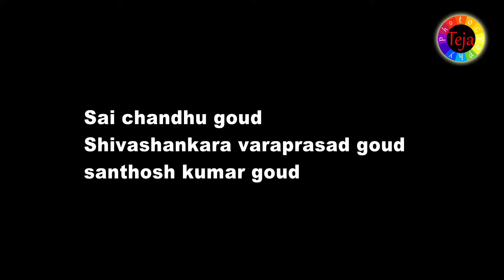TEJA GOUD PHOTOGRAPHY. PROMO.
Teja Goud Photography. Promo. Wedding photography. Happy  birthday. All